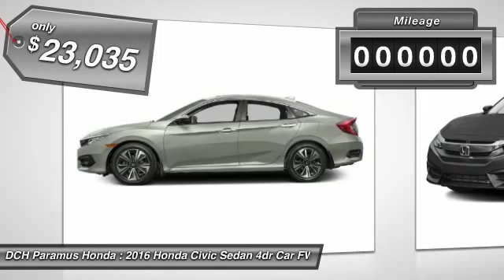2016 Honda Civic Sedan PH62108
2016 HONDA CIVIC SEDAN Paramus, NJ
Stock# PH62108

BACK-UP CAMERA, BLUETOOTH, MOONROOF, MP3 Player, KEYLESS ENTRY, 42 MPG Highway, SAT RADIO, TURBOCHARGED, ALLOY WHEELS! With a fierce new shape and distinctive cut lines, the all-new 10th-generation Civic has never looked better. See more road and use less energy with distinctive LED Daytime Running Lights and brake lights. Touring models also feature all-LED headlights and turn indicators. The Civic comes standard with a 6-speed manual transmission mated to a 158hp 2.0L engine. A continuously variable transmission is also available to this engine and comes standard on the 174hp 1.5L turbocharged engine on EX-T and above trims which can get up to 42-HWY MPG and feature an Eco Assist system. Inside enjoy the massive console storage and available features such as heated front seats as well as outboard rear heated seats, 8-way power seats, and a push button start with a remote starter option. The 7-inch display audio with touch-screen allows you to touch, pinch and swipe your way through music, podcasts and more. Connect your compatible smartphone to gain features like navigation, music streaming, sending/receiving text messages, create reminders and more. The available Driver Information Interface allows you to see what song?s playing, who?s calling and more with a quick glance at a color screen right behind your steering wheel. The Advanced Compatibility Engineering Body Structure enhances occupant protection and crash compatibility in frontal collisions by distributing crash energy more evenly. A multi-angle rearview camera helps you reverse with confidence. Available Driver-Assist Technology includes lane keeping assist, adaptive cruise control, and Honda LaneWatch. Honda Sensing features available technologies like a Collision Mitigation Braking System, Road Departure Mitigation, Forward Collision Warning, and a Lane Departure Warning.